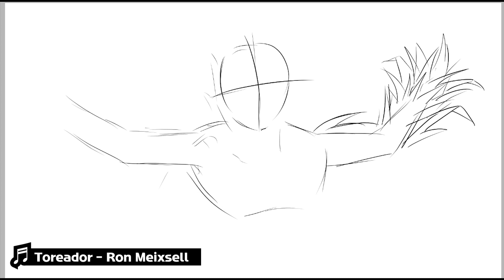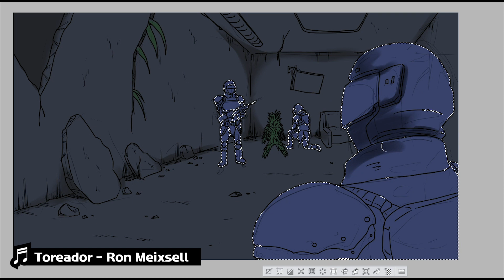SCP-1846 그리는 영상 / 30배속 / 기괴한 화실 / 옥수수천사 / Maize Angel / drawing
SCP-1846 그리는 영상 / 30배속 / 기괴한 화실